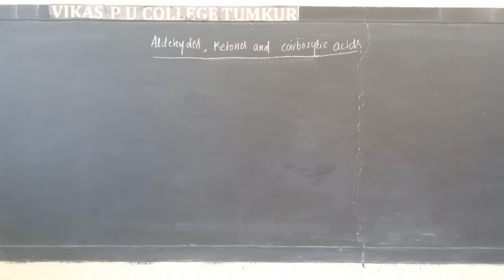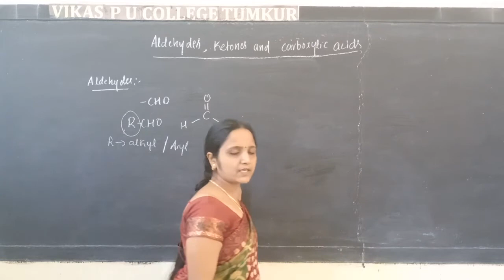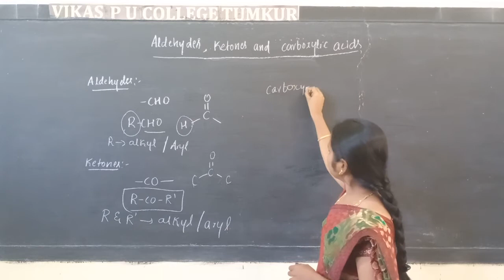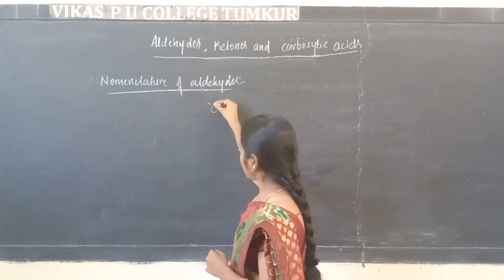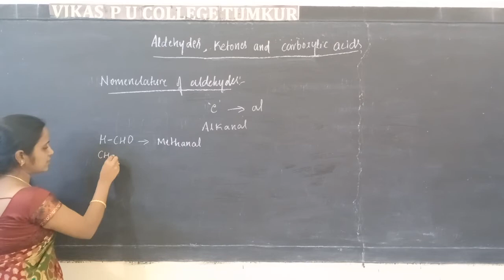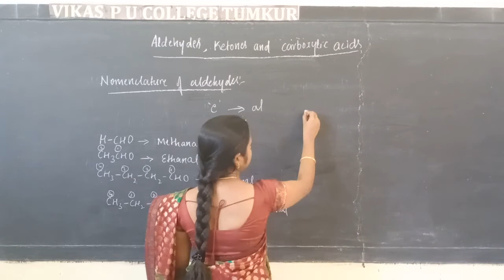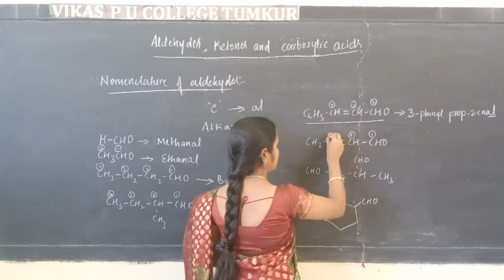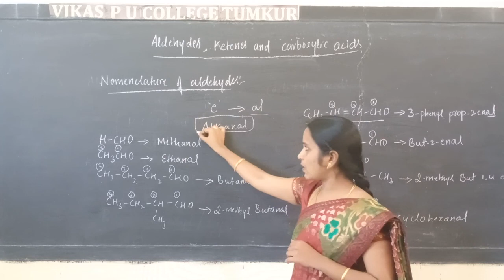II PU CHEMISTRY AKC 01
II PU CHEMISTRY
ALDEYDES,KETONES & CARBOXLIC ACIDS  01
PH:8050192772